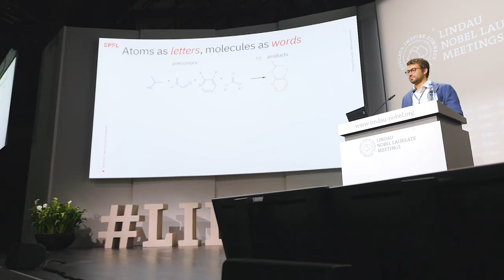Young Scientists at the Lindau Nobel Laureate Meetings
Every year, the Lindau Nobel Laureate Meetings connect Nobel Laureates with the next generation of leading scientists: 600 undergraduates, PhD students and post-doc researchers from all over the world.

The 72nd Lindau Nobel Laureate Meeting, dedicated to physiology and medicine will take place 25–30 June 2023.